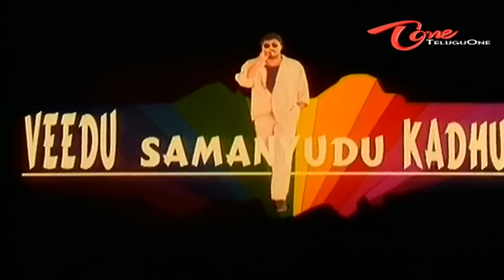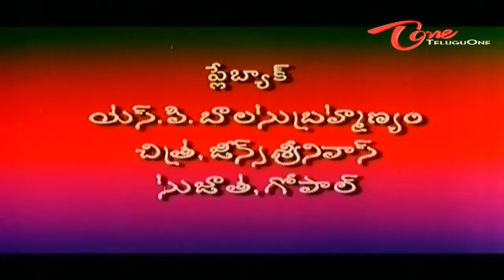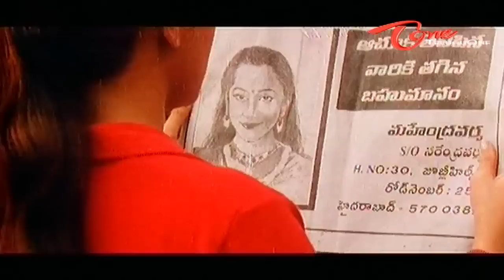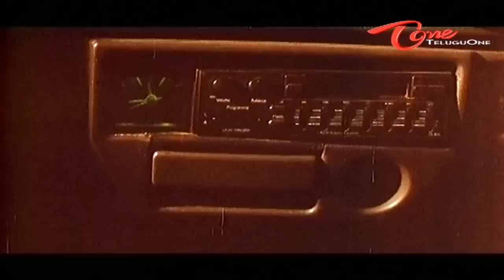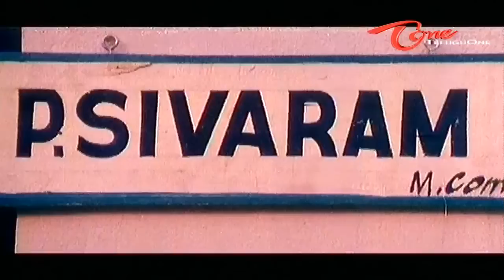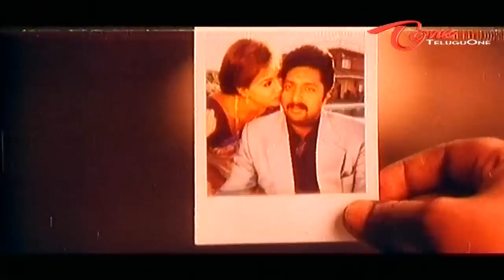Veedu Samanyudu Kadhu | Full Length Movie | Prakash Raj, Rasi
Veedu Samanyudu Kadhu Full Length Movie Description : Mahendra (Prakash Raj) loves mythili in his previous life. After re birth he is in search of his lover mythili. He found a court judge daughter as his mythili. but she didn't recognize him as her lover.He harassed her and made her as his love finally. she left her parents and went with prakash raj. But he cheated her and made her as prostitute in public. This reveals the flashback behind him. Rest of the story you can see in the movie.